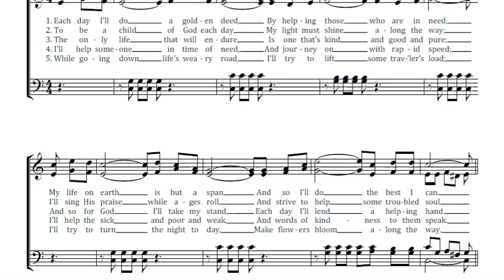A Beautiful Life Key C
William M. Golden, 1918
copyright status is Public Domain
Subjects: Work, Experience, Light
Scripture: Luke 10:33-34
Key: C

Each day I’ll do a golden deed,
By helping those who are in need;
My life on earth is but a span,
And so I’ll do the best I can.

Refrain:
Life’s evening sun is sinking low,
A few more days, and I must go
To meet the deeds that I have done,
Where there will be no setting sun.

To be a child of God each day,
My light must shine along the way;
I’ll sing His praise while ages roll,
And strive to help some troubled soul.

The only life that will endure,
Is one that’s kind and good and pure;
And so for God I’ll take my stand,
Each day I’ll lend a helping hand.

I’ll help someone in time of need,
And journey on with rapid speed;
I’ll help the sick and poor and weak,
And words of kindness to them speak.

While going down life’s weary road,
I’ll try to lift some trav’ler’s load;
I’ll try to turn the night to day,
Make flowers bloom along the way.